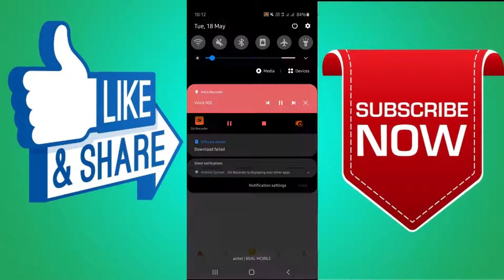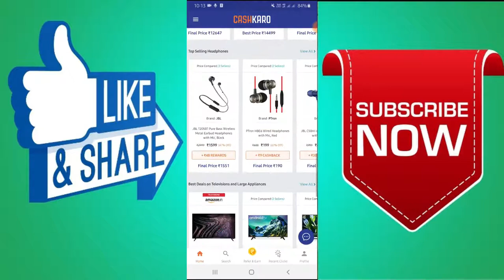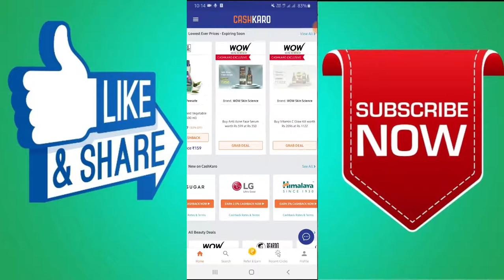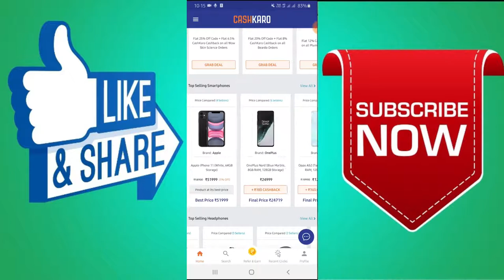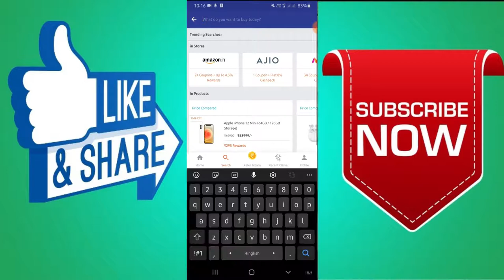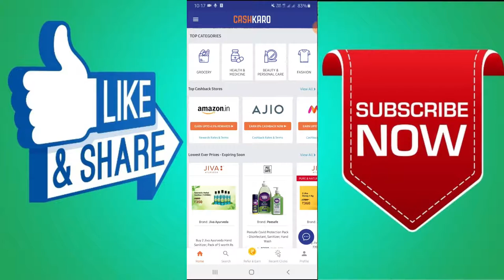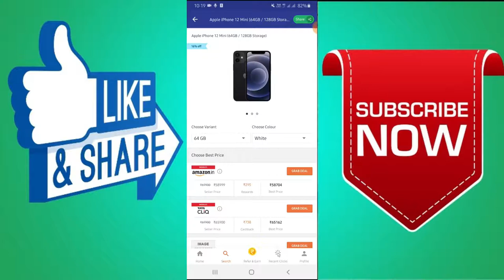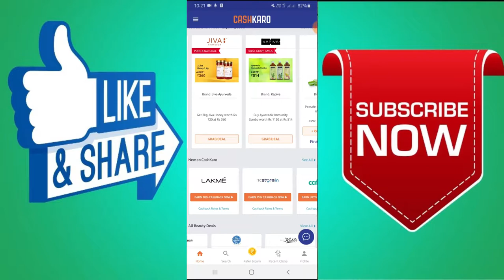CASH KARO APP| CASH KARO KAISE KAMAYE |HOW TO REGISTER ON CASH KARO?|HOW TO EARN 200 TO 300 RUPEES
ISS VIDEO MAI APKO EK AYESI APPLICATION KE BAARE MAI BATUNGA JISSE AAP ROHZ KE 200 SE 300 RUPEES BANA SAHKTE HO.